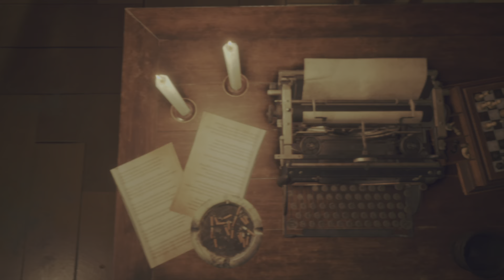Resident Evil 4 REMAKE Pt.13 Ashley the GOAT